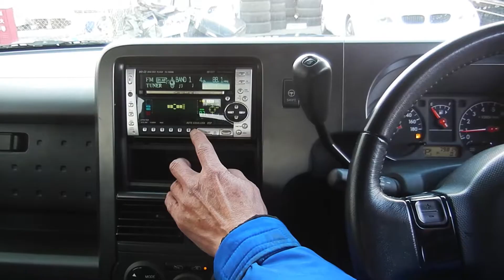2005 NISSAN CUBE AGIACTIVE for sale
Mileage: 80,000 km (49,600 mile)
Engine Size: 1,380 cc
Fuel: Petrol (CR14)
Transmission: AT
Drivetrain: 2WD
Seats: 5
Doors: 5